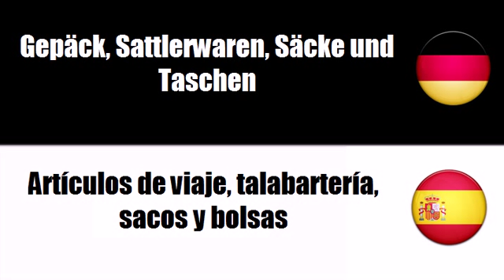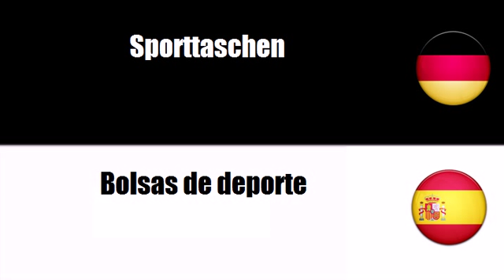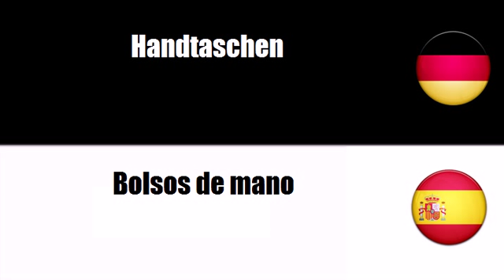Spanisch lernen = Gepäck, Sattlerwaren, Säcke und Taschen